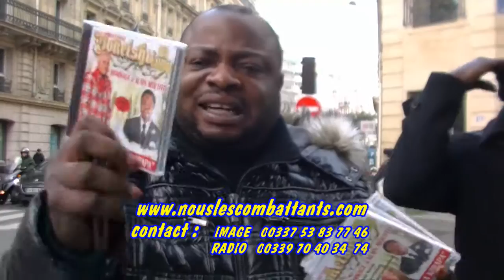Boketshu Wa Yambo : Le 29 Mars 2014 conférence de presse à Bruxelles. Le kongo d'abord !